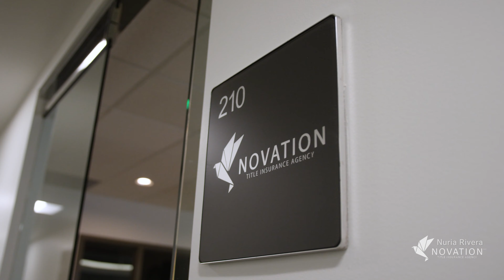The story of Novation Title⭐️🌙⭐️🌙⭐️🌙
How I launched this baby 5 years ago + some tips of things I’ve learned in running a business. Go for your dreams because anything is possible!